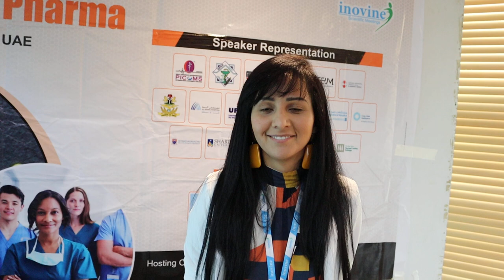Natalia Fernandes Martins Ferreira, Brazil | World Nursing Education Summit 2022, Dubai | Inovine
Natalia Fernandes Martins Ferreira, Federal University of Health Sciences of
Porto Alegre , Brazil

She was Joined World Nursing Education Summit 2022, Dubai conference